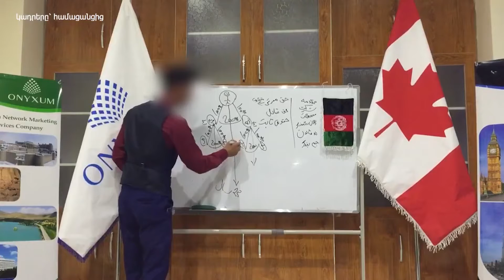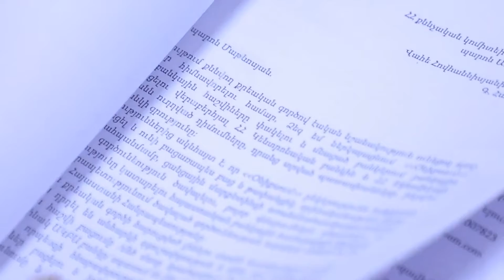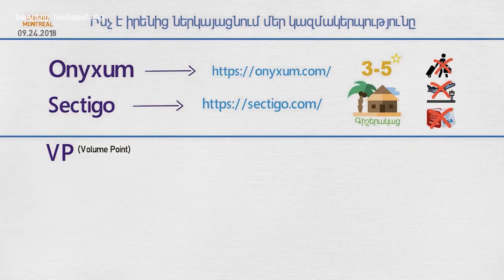Բացահայտվել է քողարկված ֆինանսական բուրգի որոշակի մասի գործունեությունը